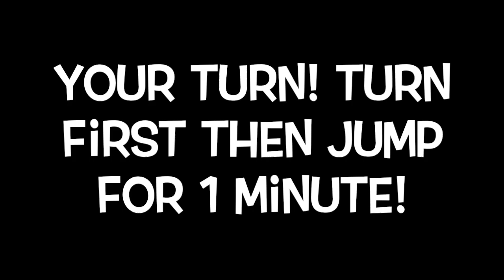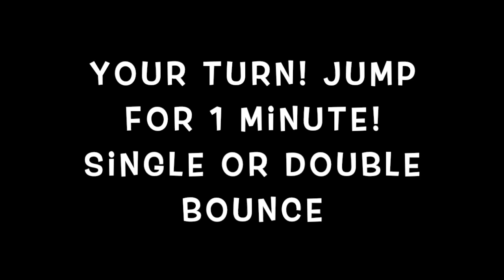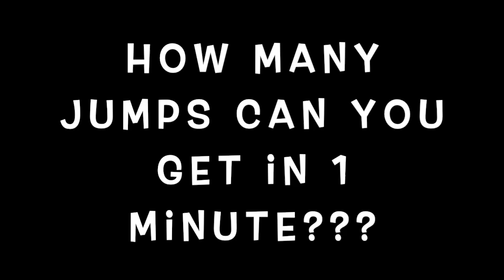Jump Rope Challenges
Jump Rope Challenges (K-1)

Take the pledge!
1. I will do my best
2. I will not give up
3. I will learn how to jump rope!

Equipment needed:
Jump rope